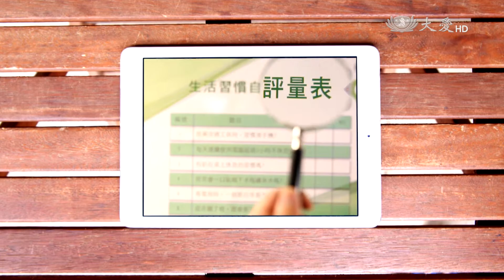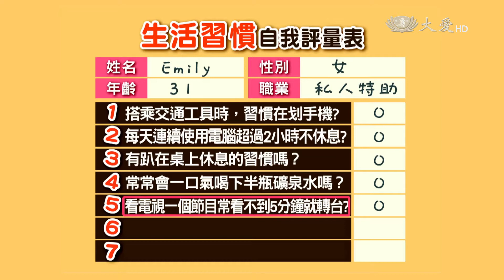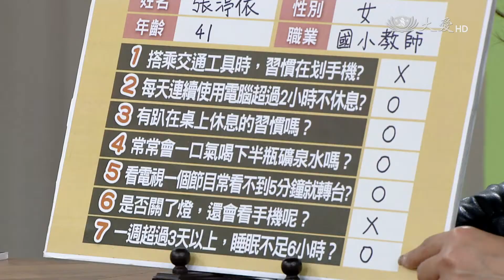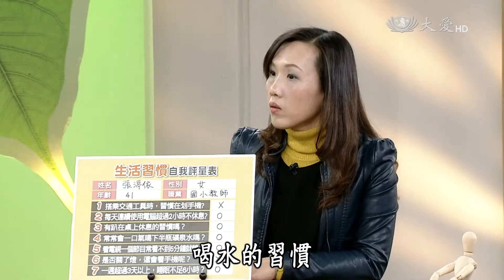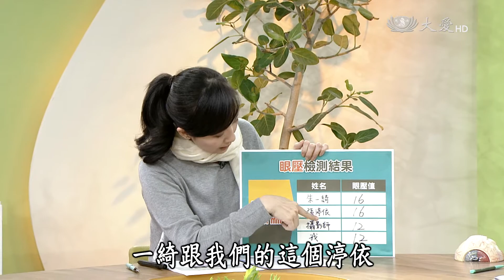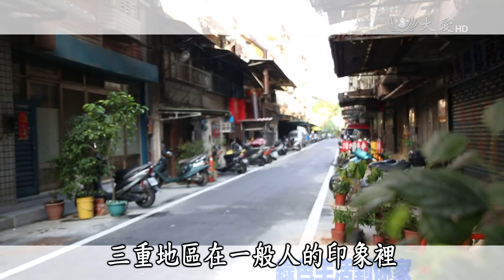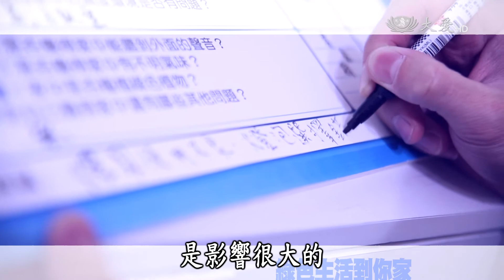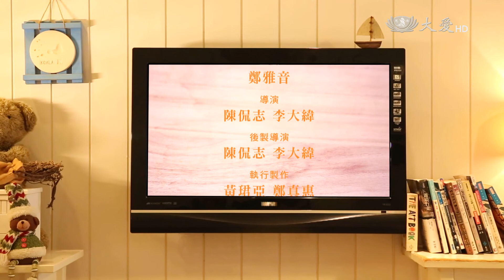【美麗新生活】20150315 - 發現你的頭痛問題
每個人或多或少都有頭痛的經驗，而引發頭痛的原因其實很多，依照部位、時間、頻率、性質、強度、進展、有無其他合併症狀，代表不同原因，今天要檢視的這些生活習慣，竟然也是造成頭痛的其中一項原因！